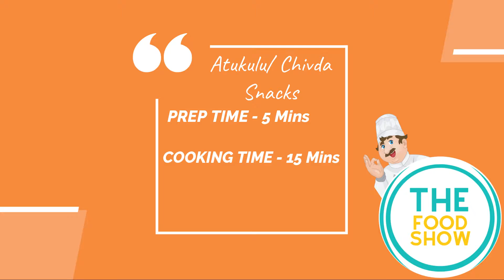Crispy Chivda Snacks | Atukulu Recipe - The Food Show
Hello Food Lovers welcome to The Food Show. In this video we will see how to make Chivda Snacks

Ingredients:
1) Oil : 1/2 cup
2) Mustard seeds : 1/2 Tbsp
3) Jeera : 1/2 Tbsp
4) Dried Red Chilles : 4-5 nos
5) Turmeric powder : 1/4 Tbsp
6) Curry leaves
7) Green Chillies : 3 nos
8) Onions : 2 medium sized
9) Chivda/ Atukulu : 250 gms
10) Salt : 1 Tbsp
11) Mirchi Powder : 1/2 Tbsp
12) Sugar : 1 Tbsp

Products you can try:
Bosch TrueMixx Pro 1000-Watt Mixer Grinder
Elgi Ultra Grind+ Gold Table Top Wet Grinder
IFB Convection Microwave Oven